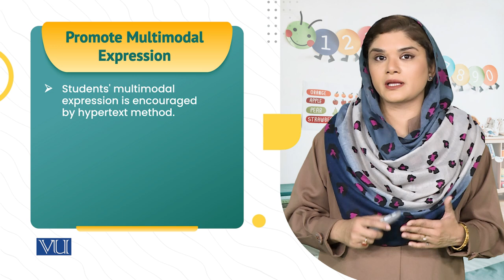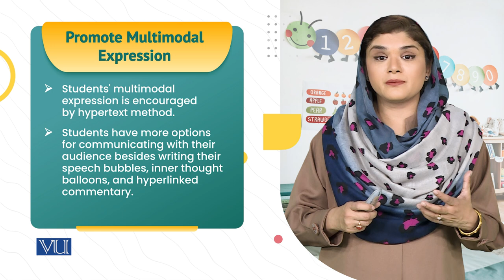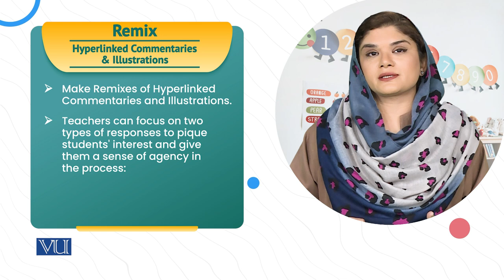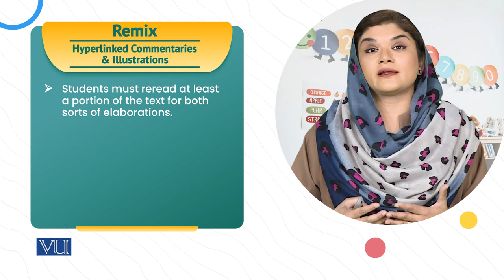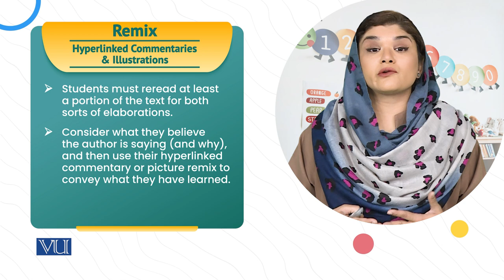Multimodal Expression & Hypertext Method | Children Literature & Educational Games | ECE203_Topic217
Topic217: Multimodal Expression and Hypertext Method,
By Dr. Shaista Syeda